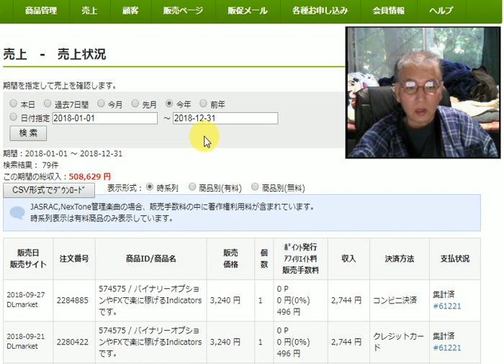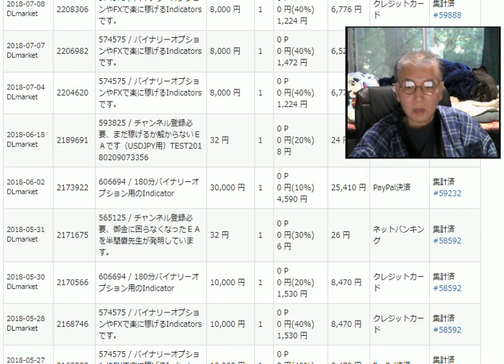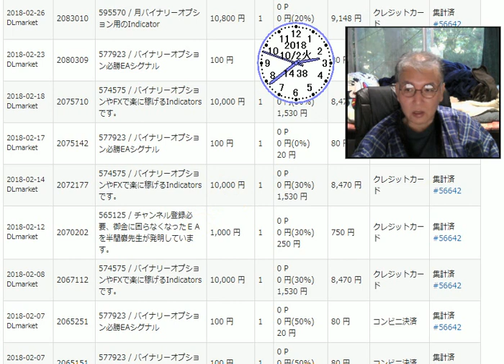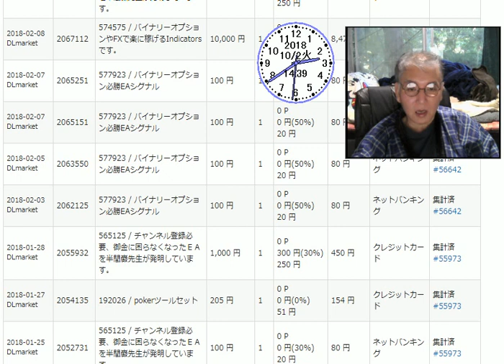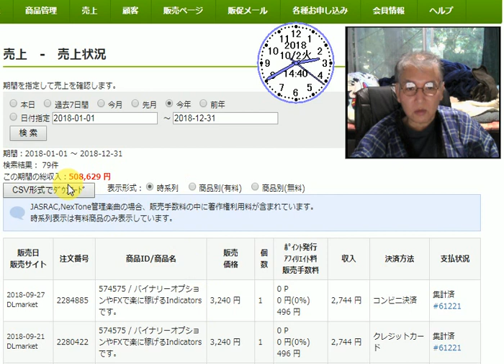５０万円も売れています満足である、半間巌先生のバイナリーオプションのツール。